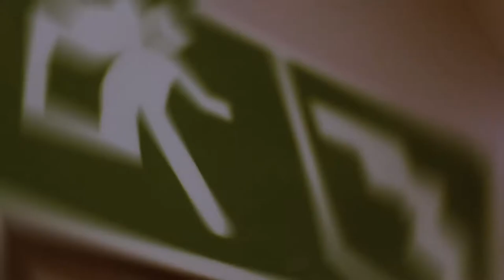BTS Of A FASHION SHOOT WITH DEYEMI OKANLAWON AT RADDISON BLU FOR AMBA BESPOKE. VERY CAPTIVATING!!!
Behind the scene of a fashion shoot with Deyemi Okanlawon for Amba Bespoke, A Fashion House in Lagos, Nigeria.

Get your brand interviews, wedding, documentary, explainer, product, campaign videos and promotional contents at a very affordable rate in Nigeria.